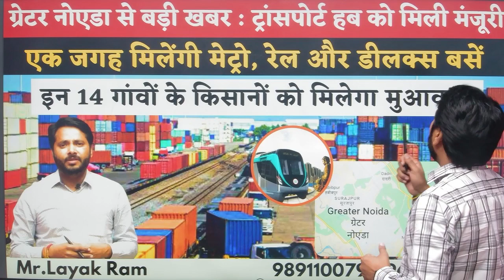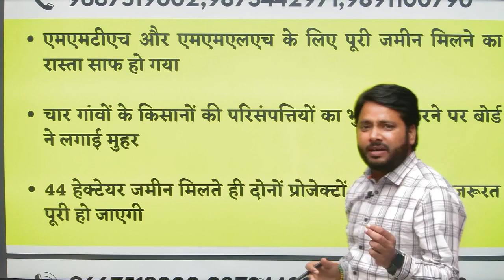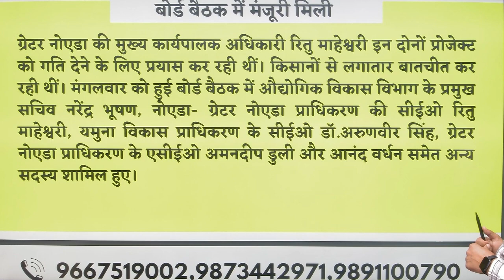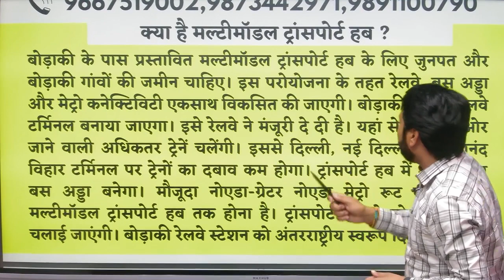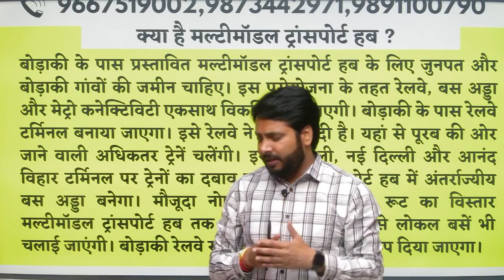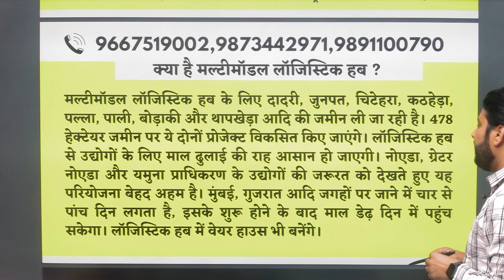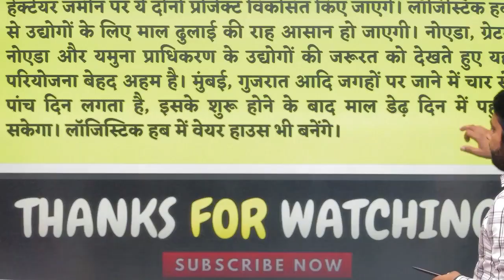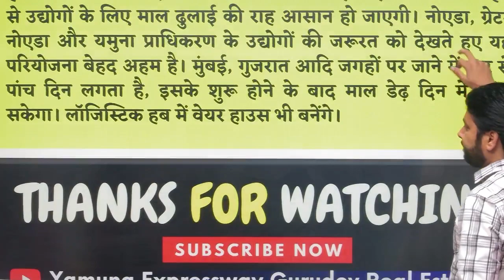Breaking News: ट्रांसपोर्ट हब को मिली मंजूरी, इन 14 गांव के किसानो को मिलेगा मुआवजा 📞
logistics hub in greater noida
bus stand in greater noida
metro station in greater noida
Yeida city new scheme 2023
yamuna authority new scheme
yamuna expressway authority new scheme 2023
yamuna expressway
yamuna expressway authority plots rates sector 18 & 20
yeida
yeida new scheme 2023
2 bhk in noida
yeida draw
yeida live
yeida news
property in noida
noida expressway
noida metro update
2bhk in greater noida
noida
noida airport
yeida new scheme 2023 out now
yamuna expressway
jewar airport
yeida city
noida film city news
yeida filmcity
filmcity yeida
yeida
latest news
gautam adani latest news
adani news
adani
Yeida mortgage
adani group
gautam adani
adani enterprises latest news
hindi news
gautam adani latest interview
top news
adani enterprises share news
adani power share new
breaking News
live news
news live
jewar airport
pod taxi